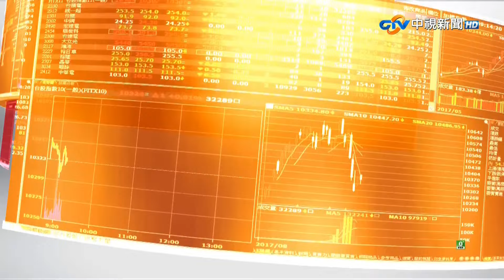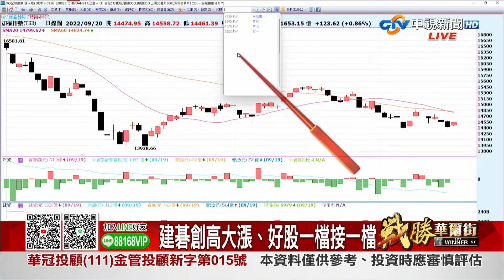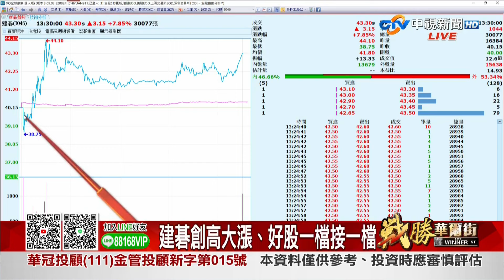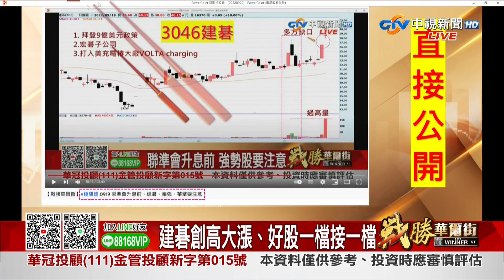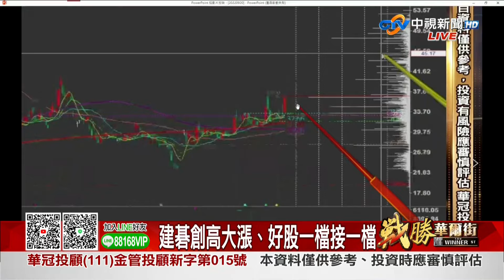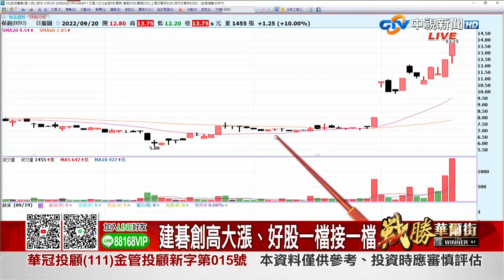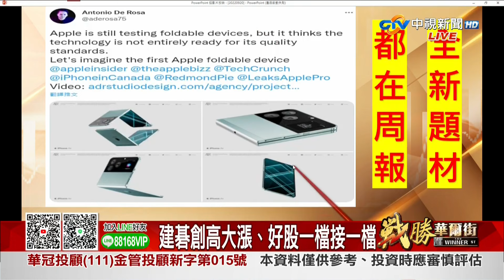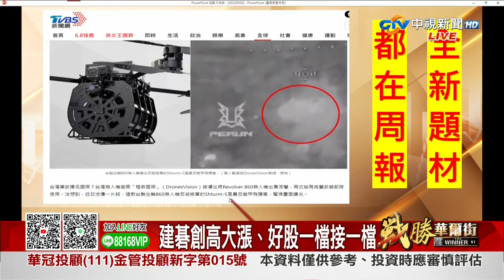中視【戰勝華爾街】20220920 鍾騏遠：昨天公開分享建碁、今天創高大漲！好股會一檔接一檔